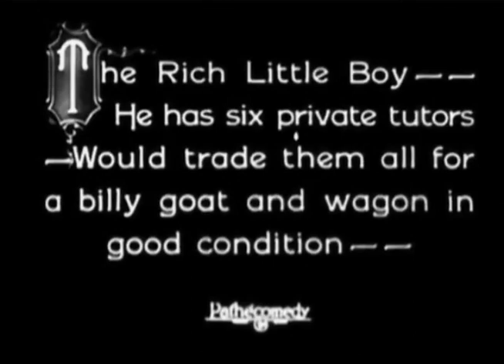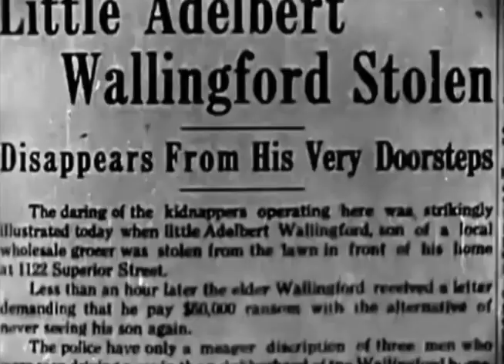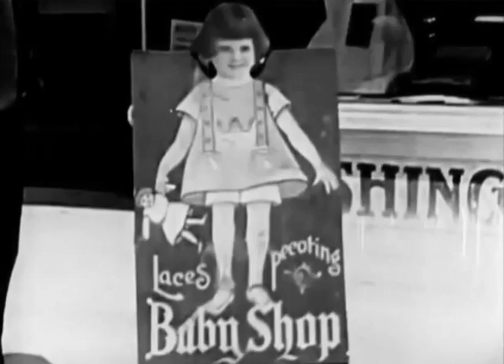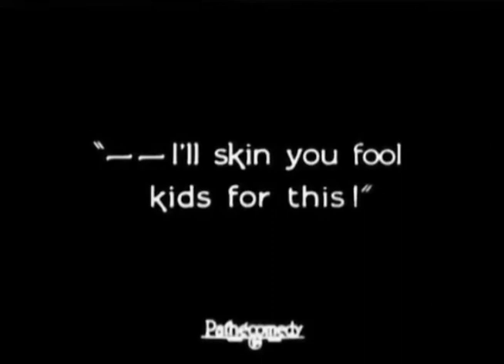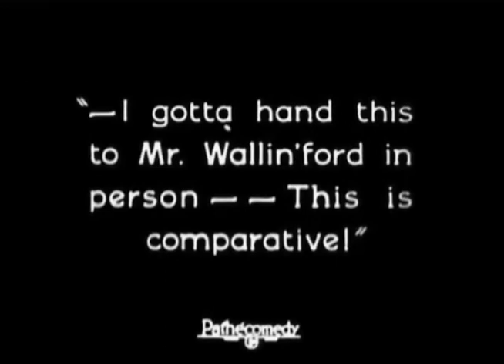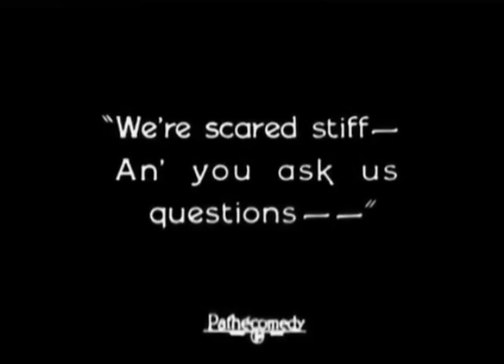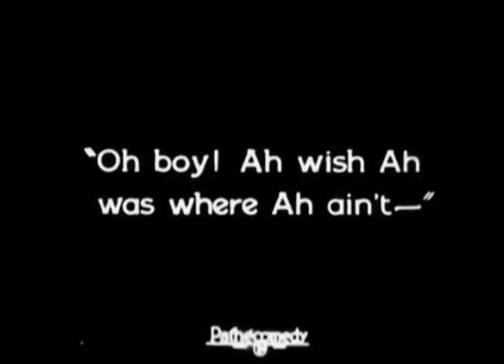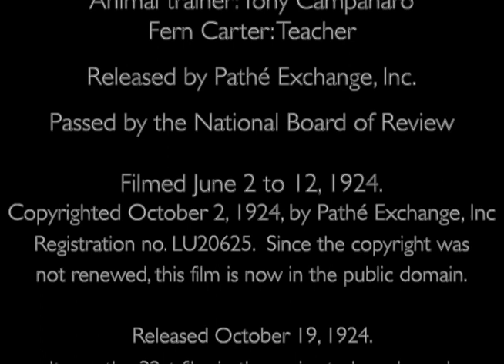Our Gang #33 - The Mysterious Mystery (1924)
THE PLOT: Little Adelbert, son of a wealthy family, is kidnapped and held for ransom. The gang, led by Mickey, are quickly on the case. Mistaking Detective Jinks as a "suspeck," the gang captures him and notifies the police, who recognize the detective and release him.~Wikipedia

Production A-33.
Filmed June 30 to July 19, and September 8 to 15, 1924. See the 'miscellaneous' section below for details.

Copyrighted December 11, 1924, by Pathé Exchange, Inc. Registration no. LU20884. Since the copyright was not renewed, this film is now in the public domain.

Released December 14, 1924. It was the 33rd film in the series to be released.
Silent two-reeler.

Opening title: '"Our Gang" Comedies - Hal Roach presents His Rascals in "The Mysterious Mystery!".'

Released into TV syndication as Mischief Makers episode no. 1003, "Private Eye," copyrighted Sep. 1, 1960, with registration number LP17308.

THE CREW:

Credited in the film as a presenter.
Directed by Robert F. McGowan
This credit probably appears in the film, but without his middle initial.
Assistant Director: Lloyd French
This credit derives from French's payroll status as the Our Gang assistant director beginning the week ending July 19th.
2nd Assistant Director: Freeman Rollins
This credit derives from Rollins' payroll status as the Our Gang 2nd assistant director beginning the week ending July 19th and ending the week ending Sep. 13th.
Photographed by Art Lloyd
This credit derives from Lloyd's payroll status as the Our Gang cameraman during this period.
Titles by H. M. Walker
This credit probably appears in the film.
Props by Charles Oelze and Don Sandstrom
This credit derives from their payroll status as Our Gang prop men during this period.
Story by Hal E. Roach
This credit probably doesn't appear in the film. Edward Sullivan was listed in the studio payroll summaries as an Our Gang gag man starting the week ending Sep. 13th, which means that he may have contributed gags for the added scenes.
Animal trainer: Tony Campanaro
He was Pal's trainer.
Teacher: Fern Carter
Most of the shooting for this film took place while she was on her summer break. Her name reappears in the studio payroll summaries the week ending Sep. 13th.
Released by Pathé Exchange, Inc.

THE CAST:

Featured role. Also referred to as "Sherlock Hawkshaw," his detective nickname. He's the leader of the gang's detective agency and gets at least as much screen time as anybody else.

Jackie Condon as "Little Adelbert Wallingford"
Featured role. He's the kidnap victim, but wins the hearts of his kidnappers.

Featured role. His detective nickname is "Watson." He's the second-in-command in the detective agency, and gets quite a bit of screen time.

Allen "Farina" Hoskins as "Farina"
Featured role. His detective nickname is "Hawk-Eye," but Maltin & Bann imply that this was used in place of "Farina," which it isn't. He provides comic punctuation throughout, particularly with his magnifying glass.

Eugene "Pineapple" Jackson as "Snowball"
Supporting role. Maltin & Bann indicate that his screen name was "Pineapple," but it's "Snowball." He's already a main player in this, his first short, but is overshadowed by a few of the others.

Andy Samuel as "Andy"
Supporting role. He does mostly ensemble acting in this short. This was essentially his last appearance, unless you count "Boys Will Be Joys" (no. 42).

George "Sonny Boy" Warde as "Sing"
Supporting role. Listed as "Sing Joy" by Maltin & Bann. He does mostly ensemble acting.

Charles A. Bachman as "Detective Jinks"
Supporting role. He falls victim to the gang's ingenuity and vows revenge.
William Gillespie as "Mr. Wallingford"
Supporting role. He's Adelbert's father, and is given a substantial role.
Sam Lufkin as the leader of the kidnappers
Supporting role. He's basically the heartless one among the kidnappers.
Dick Gilbert as one of the kidnappers
Supporting role. He's seen mostly in the scenes with Adelbert and the third kidnapper.
Chris Lynton as Adelbert's tutor
Small part. He's the victim of Adelbert's pranks at the beginning of the film. Maltin & Bann list Allen Cavan. They also indicate that he's the grandfather, but I think this might be a mistake.
Marie Mosquini as Adelbert's mother
Small part. She's seen briefly as the kids give Gillespie the pigeon.
Charley Lloyd as the butler
Bit part. He's seen briefly letting the gang into the mansion. Listed by Maltin & Bann as Charley Young.
other adults
Supporting roles and bit parts.
(1.) The third kidnapper, who helps Gilbert babysit Adelbert.
(2.) "Sam," the cop, who meets up with Farina early on, then frees Jinks from the gang's clutches.
(3.) The pilot, who isn't seen too clearly in this print.
(4.) The maid, who's seen in the background at the mansion.
(5.) The guy that starts the propellor on the plane.

Big thanks to TheLuckyCorner.com website for these notes on this film!